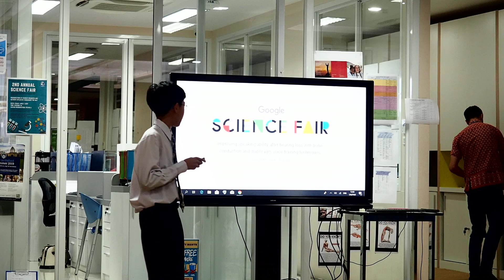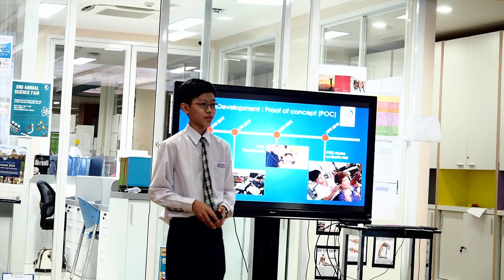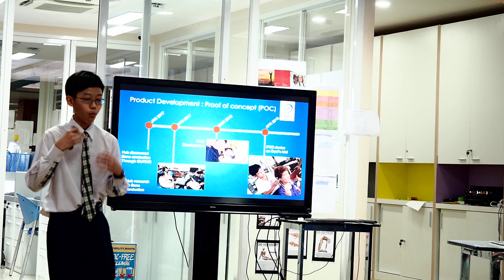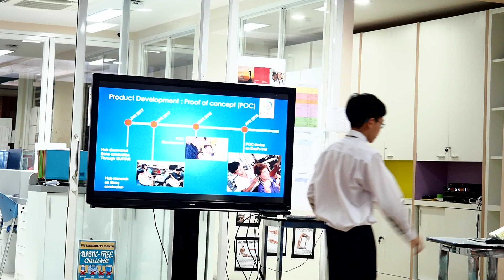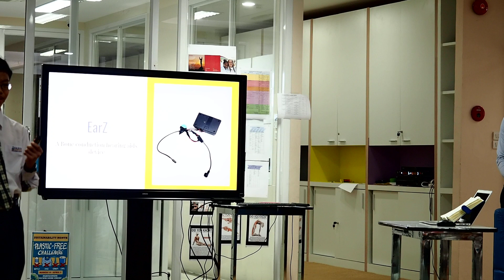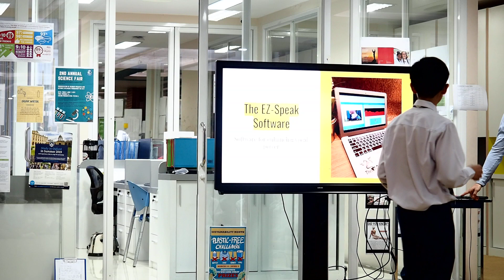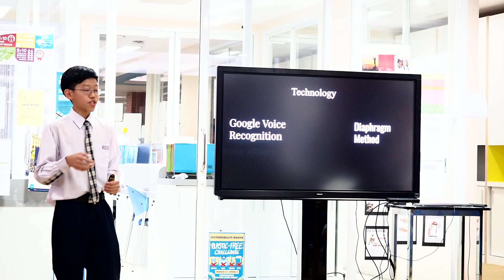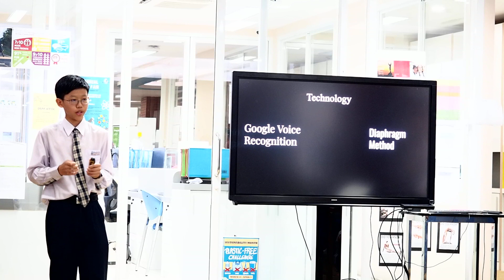Keynote at Varee Science Fair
Hub speech keynote at Varee International School Science fair 2019